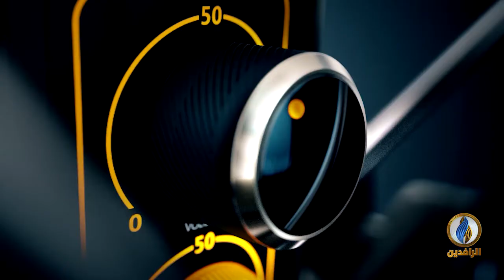صوتكم | بطش الميليشيات يزيد من معاناة أهالي